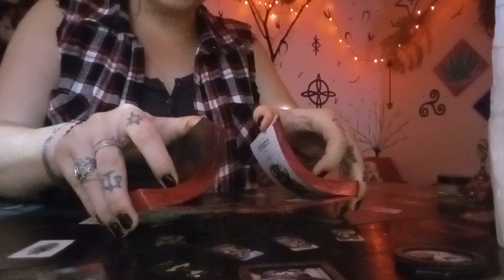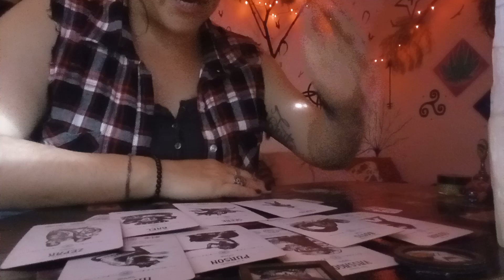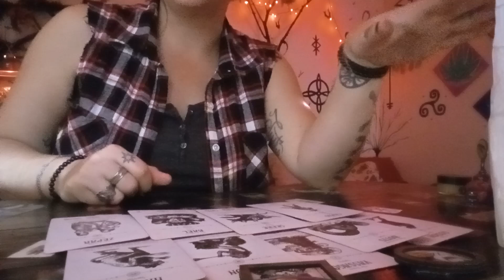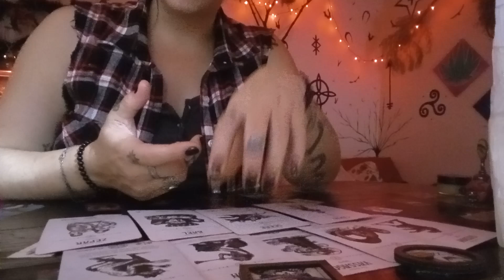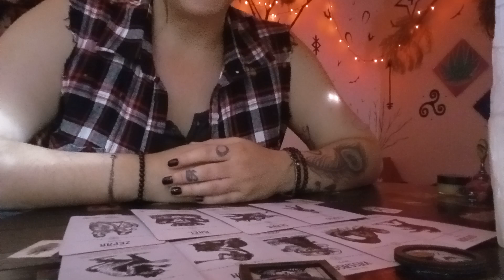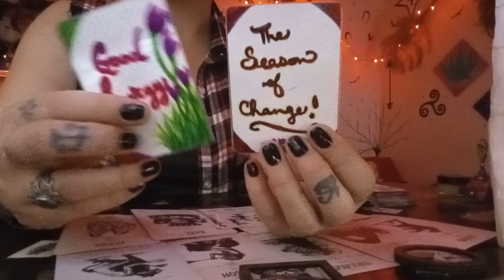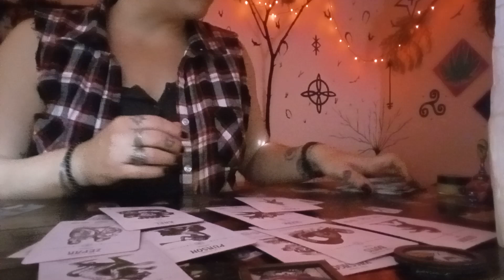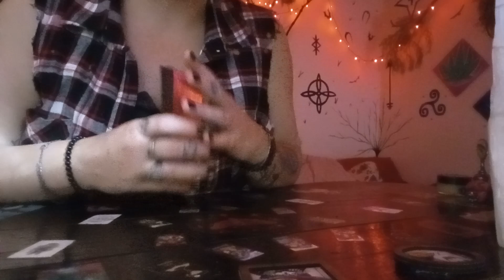A Misinformed Person Got Their Information Directly From the Source, Friend or Foe??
Please only take what resonated and leave the rest, these are general messages.

Much love

Whitney Moon